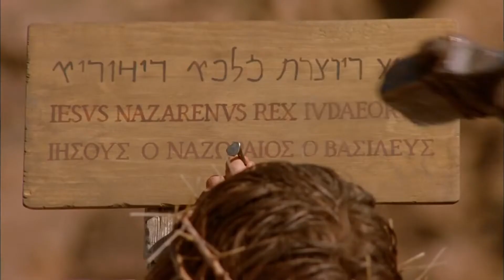ترنيمة كنزي الحقيقي - نسرين توما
اداء: نسرين توما

Instagram: Jesus Daily Arabic
Facebook: كنيسة المحبة الاخوية الالكترونية